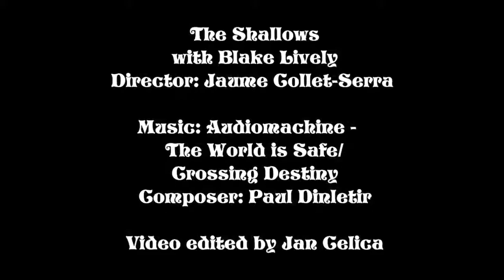Dangerous Waters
Video: The Shallows - with Blake Lively
Director: Jaume Collet-Serra
Composer: Paul Dinletir